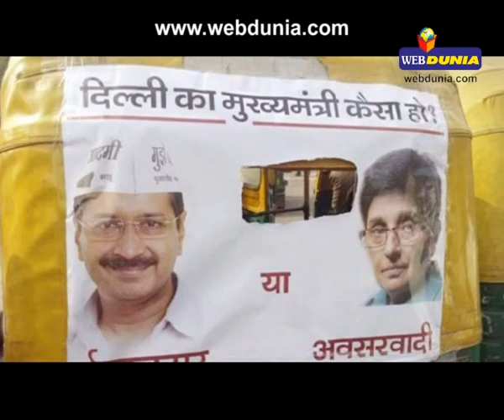भाजपा प्रत्याशी किरण बेदी ने केजरीवाल को नोटिस भेजा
दिल्ली में भाजपा की मुख्यमंत्री प्रत्याशी किरण बेदी ने आम आदमी पार्टी के संयोजक और पूर्व मुख्‍यमंत्री अरविंद केजरीवाल को कानूनी नोटिस भेजते हुए आरोप लगाया कि केजरीवाल उनकी छवि नकारात्मक बना रहे हैं। किरण ने नोटिस में लिखा है कि आप ने बिना पूछे किरण बेदी की फोटो का प्रयोग पोस्टर में किया है और इन पोस्टरों को दिल्ली में ऑटो के पीछे लगाया गया।